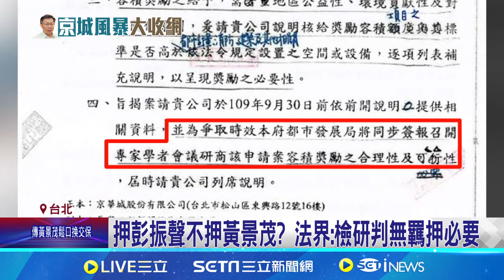押彭振聲不押黃景茂? 法界:檢研判無羈押必要 京華城案新突破! 傳黃景茂曝實情換500萬交保 │記者 凌毓鈞 戴偉臣 │【新聞一把抓】20240916│三立新聞台